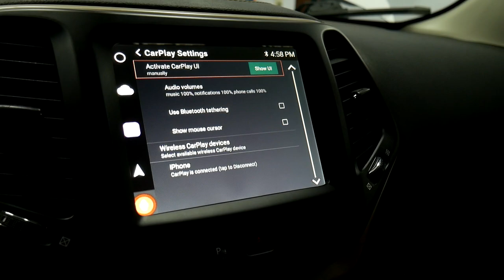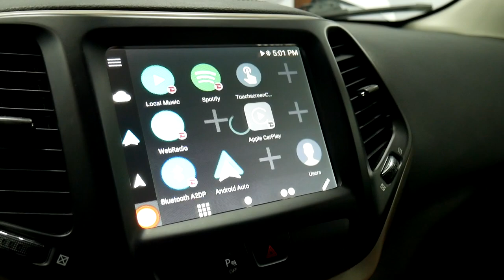Apple® CarPlay® Android Auto® demo on Jeep Cherokee 2017 stereo, with GROM VLine VL2 System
This video shows you how Apple® CarPlay® and Android Auto® work on original factory car stereo of Jeep Cherokee 2017, with VLine VL2 system connected.

The VLine VL2 system for Jeep Chrysler Dodge vehicles is currently in the development. Sign up for our updates to receive the notification once the VLine VL2 system becomes available for Jeep Chrysler Dodge vehicles,

Once VLine VL2 is installed into the vehicle, the user can enjoy modern features such as CarPlay, Android Auto, and fully functional Android interface directly on the factory car stereo screen, without the need to replace the factory screen.

Vline VL2 system is an Android-based car infotainment add-on that integrates into many cars' factory (OEM) stereos. It works seamlessly with the existing car stereo screen/display, sound system, and buttons/controls.

Once VLine VL2 is installed and connected to your vehicle's OEM stereo and display system, you will get the following functionality:

1. Fully functional Android integrated into your OEM stereo without any changes to your original stereo

2. Access to Google Maps, Waze, Sygic, any other maps/navigation of your choice

3. Integrated music plugins - Spotify, Pandora, Google Music, Web Radio, Local music stored on your phone

4. Voice assistant for navigation and music selection

5. Access to the Google Play store to download any application

6. Smartphone Integration - CarPlay and Android Auto. This includes wireless CarPlay and wireless Android Auto

7. Bluetooth, USB, MicroSD card, HDMI-In

all integrated to your factory stereo.

All factory features remain functional with the installation of our VLine VL2 system. You can easily switch back and forth between the backup camera, FM radio, VLine and your CarPlay or Android Auto interface.

GROM VLine VL2 connects at the back of the factory stereo and integrates with the car stereo controls, buttons and display.

to find out if VLine VL2 is available for your vehicle.

Drive happy!